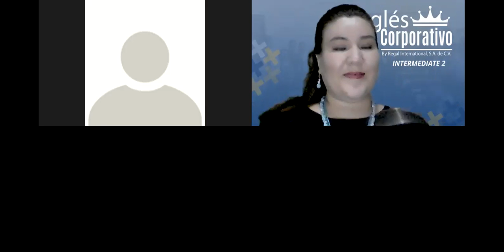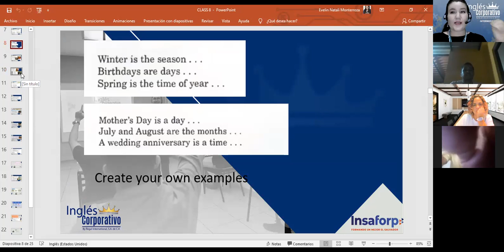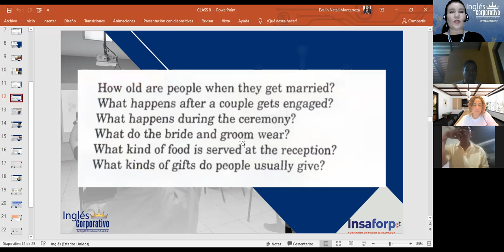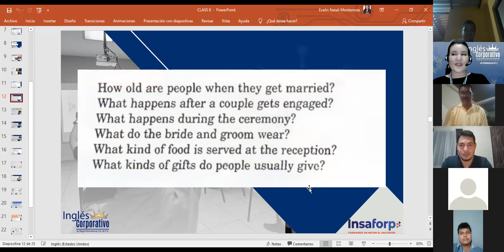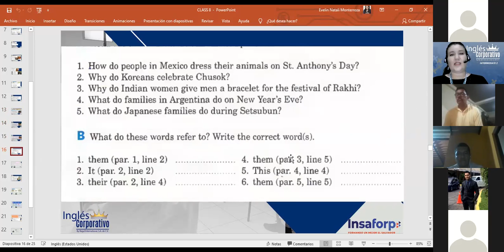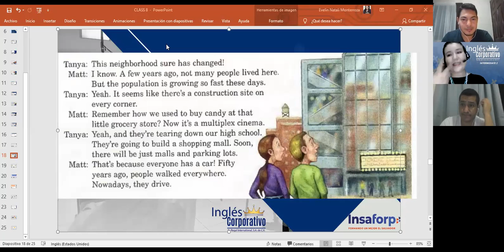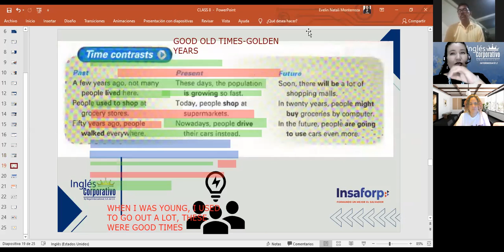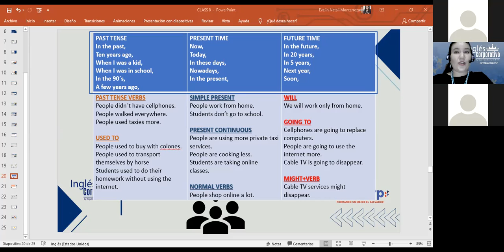Inglés Corporativo-Tenses-Day 9